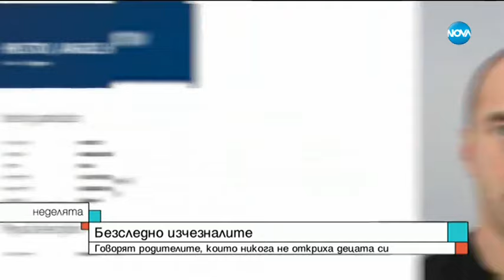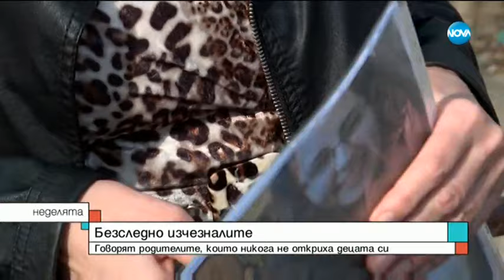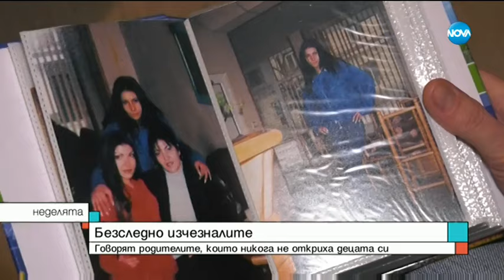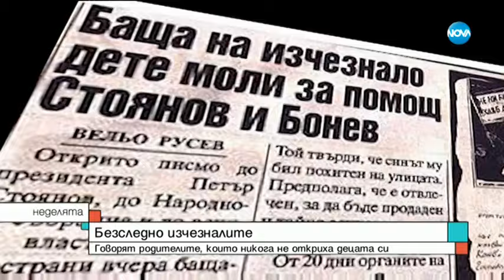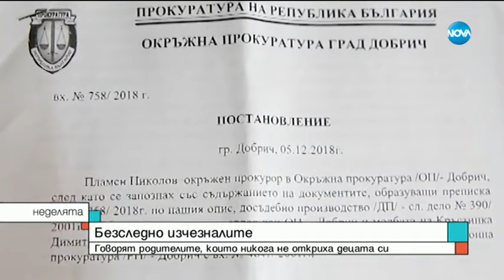СТУДЕНИ ДОСИЕТА: Безследно изчезналите деца на България